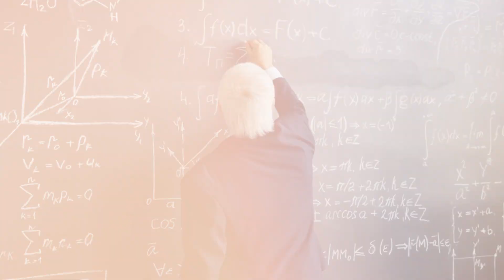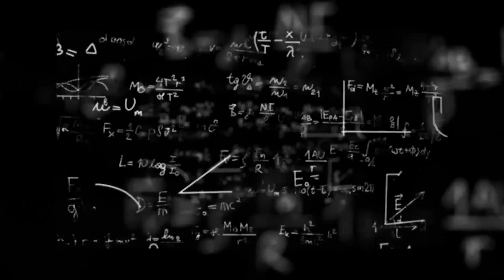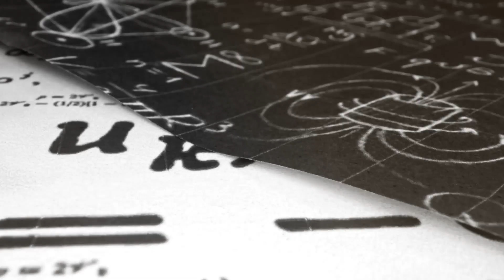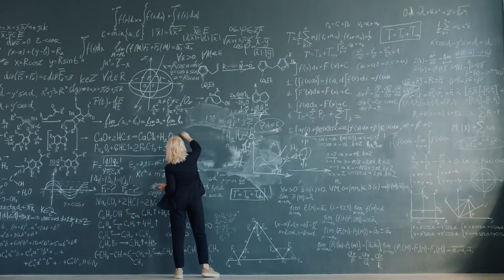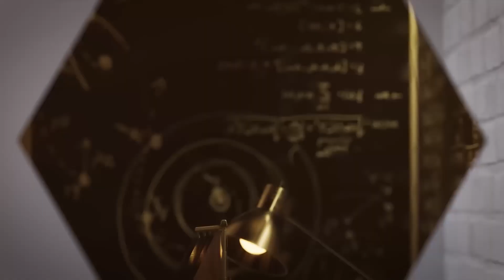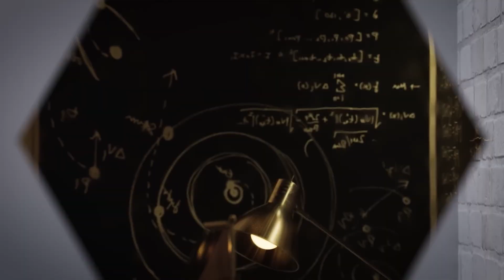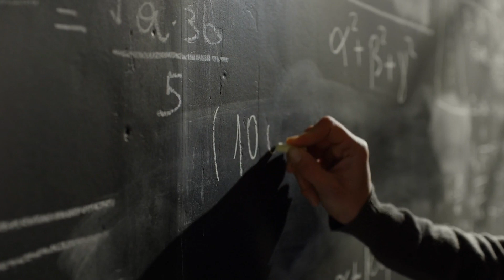Faster Than Light Travel is NOW a Reality!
Scientists have finally found a new way to travel much faster than light.